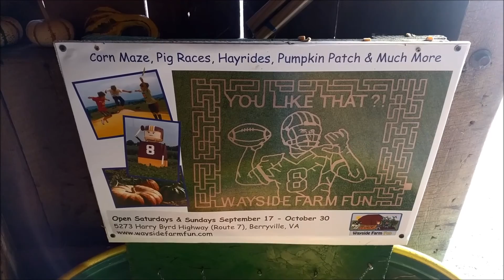Kirk Cousins Corn Maze at Wayside Farm Fun in Berryville, Virginia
We went through the Kirk Cousins corn maze at Wayside Farm Fun in Berryville, Virginia. You need to solve Kirk Cousins and Washington Redskins questions to get through the maze. Shot in October 2016.